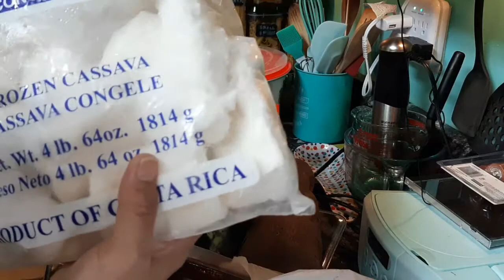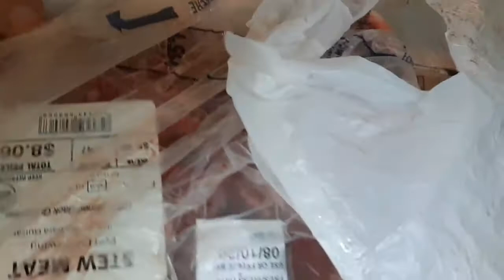Sancocho - Prep Work